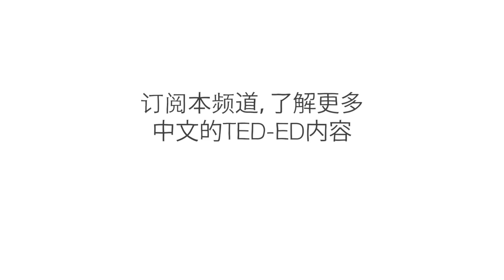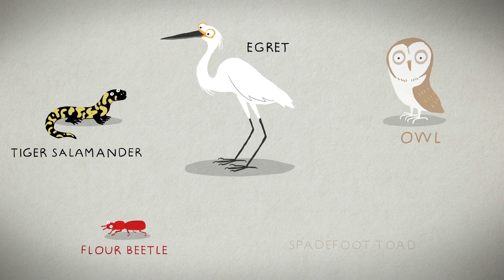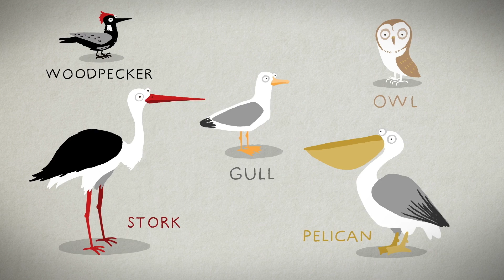动物王国中的同类相食现象 - Bill Schutt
直至最近，科学家们才相信，同类相食是一种对饥饿或其它应激过度的罕见反应。螳螂、黑寡妇等人们熟知的同类相食的动物被视为罕见的特例。但现在，我们知道这类动物多多少少是这种现象的代表。Bill Schutt 将介绍同类相食现象如何通过减少竞争、选择性捕杀弱者并巩固强者的地位提高物种的存活率。

课程老师 Bill Schutt，导演 Petya Zlateva。